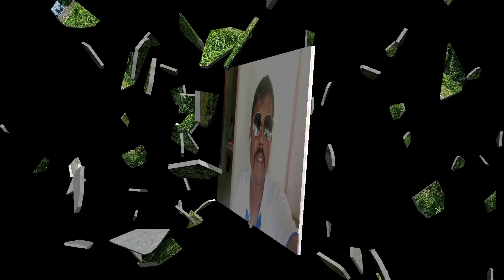Mera Vishnu Puja ka vlock video||gaon ka vlock video||my first vlog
Guddu block